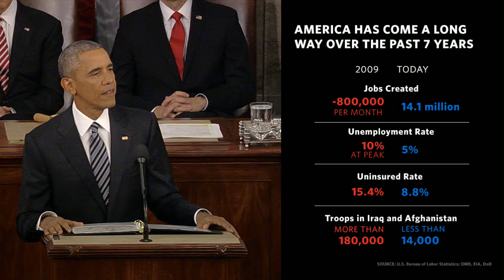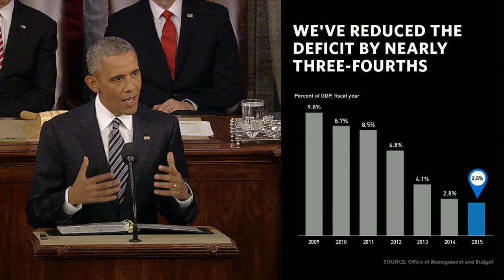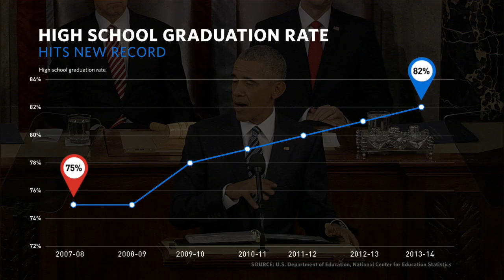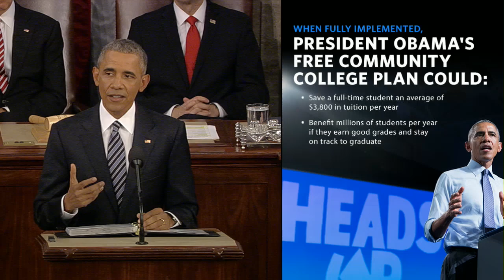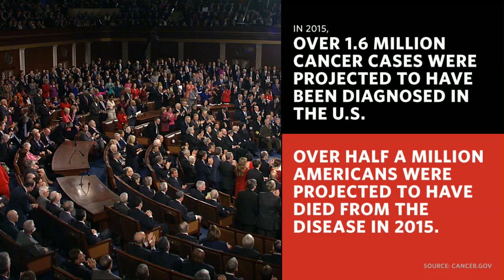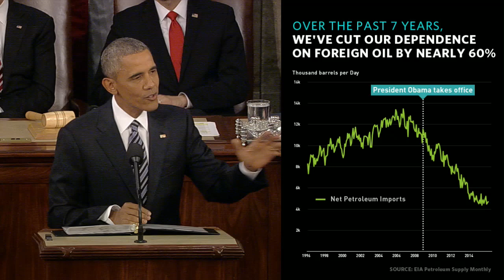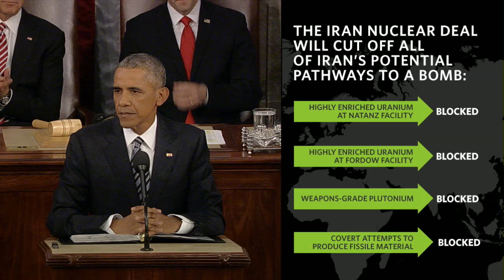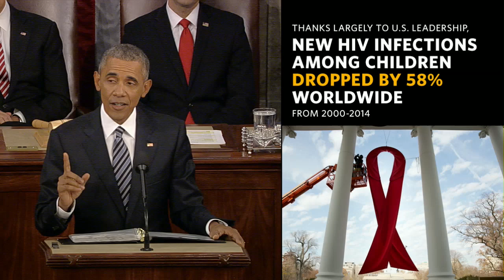2016 State of the Union Address: Enhanced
President Obama delivers his last State of the Union Address to Congress and the nation. January 12, 2016.